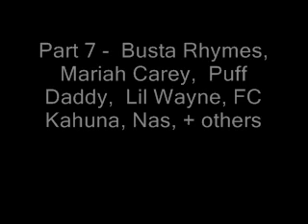RECOVERY RIDDIM - GOODY - Part 7 of 9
mix off old beats n jams